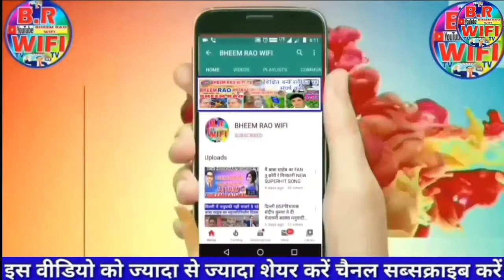Delhi तालकटोरा स्टेडियम में Bhim Army व ASP 21जुलाई को ऐतिहासिक होगा पहला राष्ट्रीय अधिवेशन?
दिल्ली तालकटोरा स्टेडियम में 21 जुलाई को भीम आर्मी रचेगी इतिहास।
आज़ाद समाज पार्टी व भीम आर्मी का ऐतिहासिक होगा पहला  राष्ट्रीय अधिवेशन।